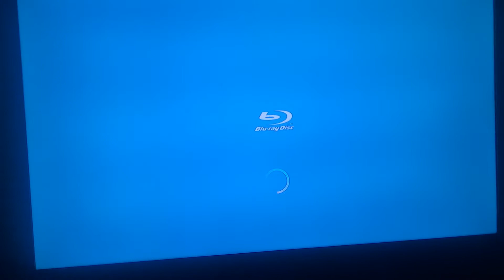Opening to The Godfather Part 1 2001 DVD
Requested by PlanetoftheApesfan 2002 and Oloap Niag.
Here is the order:
1. Rated R screen
2. Paramount Pictures logo
That’s all!